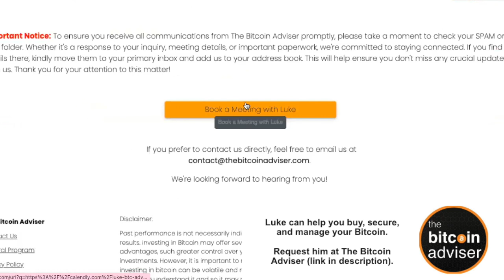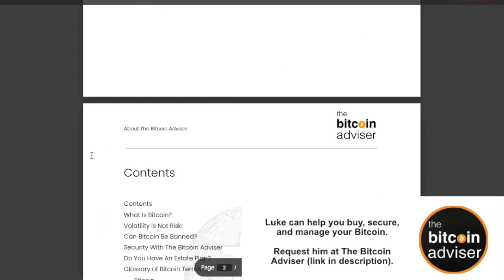HOW To Profit From BITCOIN (Jeff Booth + Luke Broyles)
LUKE CAN HELP you set up your multi-sig vault, estate plan, collaborative custody, or be of service via The Bitcoin Adviser